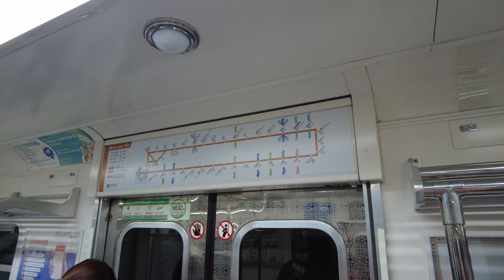[4K] 서울 지하철 6호선 태릉입구역에서 7호선으로 환승하기 Seoul Metro Transfer 韓国 地下鉄 乗り換え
태릉에서 멀리 떨어져 있는데 왜 태릉입구역인지는 모르겠지만 7호선 환승을 위해서 방문했습니다. 역 이름은 애매하지만 환승은 정말 깜짝 놀랄 정도로 편안합니다. 7호선과 6호선 모두 상대식 승강장이지만 각각 승강장 끝 부분에서 ㄱ 자로 연결되기 때문에 빠르게 환승할 수 있습니다. 가락시장역 3호선 8호선 환승이랑 같은 구조인데 이동 거리가 조금 더 짧은 느낌입니다. 물론 승하차 위치에 주의해야 편안한 환승을 할 수 있습니다.

It is far from Taereung and I do not know why it is Taereung Station, but I came here to transfer to Line 7. The name of the station is vague, but the transfer is surprisingly comfortable. Lines 7 and 6 are both relative platforms, but they are connected at the end of each platform in an A-shape so you can transfer quickly. It has the same structure as the transfer to Garak Market Station Line 3 and Line 8, but the travel distance is a little shorter. Of course, you need to pay attention to where you get on and off to ensure a comfortable transfer.

泰陵（テルン）から遠く離れているのに、なぜ泰陵入口駅なのかは分からないが、7号線乗り換えのために訪問しました。駅の名前は曖昧ですが乗り換えは本当にびっくりほど快適です。7号線と6号線の両方相対式ホームであるが、それぞれ乗り場端からあ者接続されるので、すぐに乗り換えすることができます。可楽市場駅3号線8号線乗り換えやらのような構造であるが、移動距離が少し短い感じです。もちろん乗り降り位置に注意しなければなら快適乗り換えをすることができます。